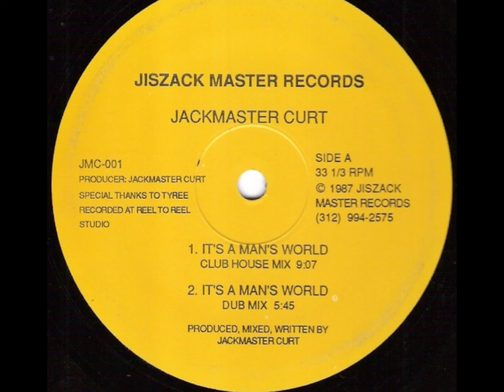JackMaster Curt "It's A Man's World" Club House Mix